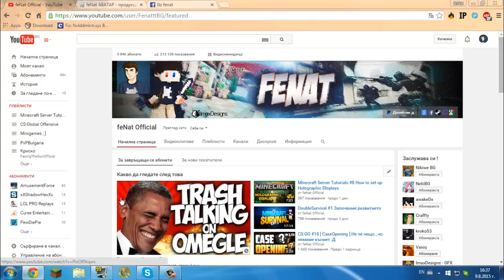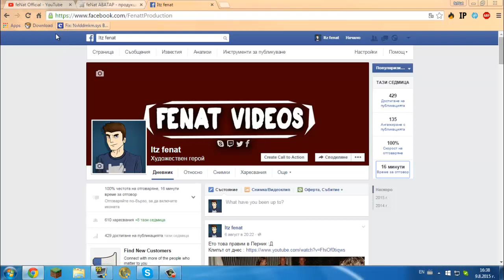Отивам на Море ( Информация за клиповете )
▼ Важни Линкове !! ▼